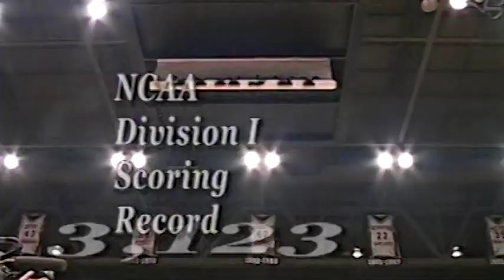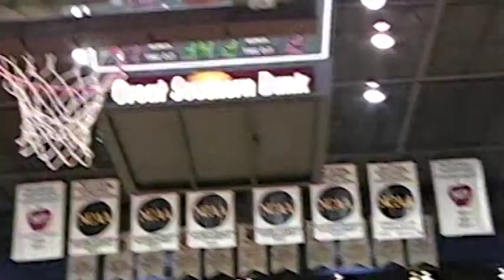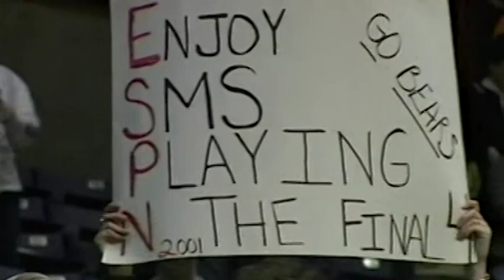Jackie Stiles Retrospective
After holding the NCAA scoring record for 16 years, Missouri State's Jackie Stiles talks about her record-breaking career and the student-athlete that is on track to become the new NCAA leading scorer.